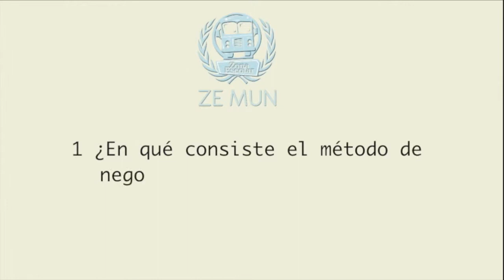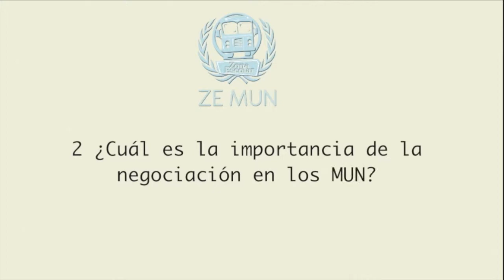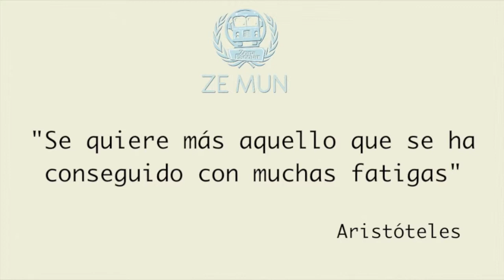ZEmun - Negociación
Zona Escolar trae nuevamente ZEmun. Un programa que te invita a disfrutar de toda la información sobre los Modelos de las Naciones Unidas, tanto de colegios como de universidades. En esta oportunidad se hablará acerca de la Importancia de la Negociación en los Modelos de Naciones Unidas. Estuvimos conversando con el profesor Igor Cuotto.